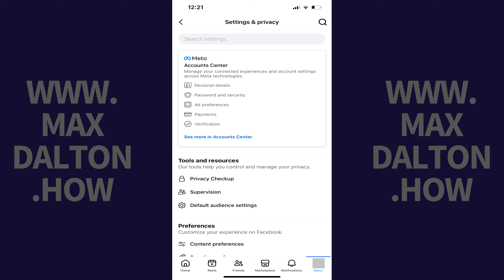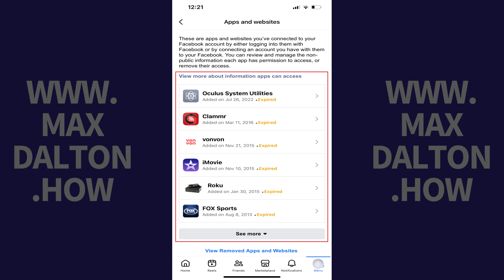How to See Websites and Apps Connected to Facebook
In this video I'll show you how to see websites and apps connected to your Facebook account.

Timestamps:
Introduction: 0:00
Steps to Make Facebook Friends List Private in Mobile App: 0:30
Conclusion: 1:27

Video Transcript:
Over time, you've probably granted access to various apps and websites using your Facebook login. For security reasons, it’s important to keep track of these connections. Knowing which apps and sites have access to your account allows you to manage your privacy, revoke permissions from services you no longer use, and protect your personal information from potential misuse.

So, if you’re ready to take control of your online privacy and keep your Facebook account secure, let’s dive right into it.

Step 1. Open the Facebook app on your iPhone, iPad or Android device. You'll land on your Facebook home screen.

Step 2. Tap the "Menu" icon at the bottom of the screen. The menu screen opens.

Step 3. Tap the "Settings" icon at the top of this screen. The Settings and Privacy screen is displayed.

Step 4. Scroll down to the Your Activity section, and then tap "Apps and Websites" in this section. The associated screen opens where you'll see a list of apps and websites that you've connected to your Facebook account. You can see more information about these websites and apps by tapping on them. The resulting screen is where you can renew the connection if its expired, remove specific information, or disconnect the connection.